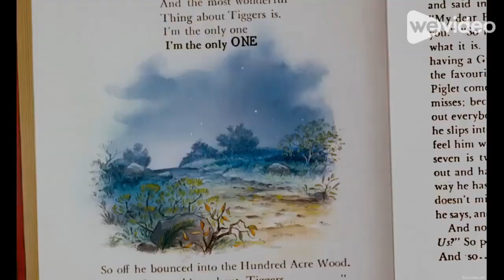The Many Adventures of Gobo the Fraggle part 16 - "Heffalumps and Woozles”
Cast Appearance:
Winnie the Pooh - Gobo Fraggle (Fraggle Rock)
Christopher Robin - Hiro Hamada (Big Hero 6)
Eeyore - Shrek
Owl - Archibald Asparagus (VeggieTales)
Kanga - Mother Rabbit (Robin Hood)
Roo - E.B. (Hop)
Rabbit - Squidward Tentacles (SpongeBob SquarePants)
Gopher - Bloo (Foster's Home For Imaginary Friends)
Piglet - Flik (A Bug’s Life)
Tigger - Genie (Aladdin)
Heffalumps and Woozles - Themselves
The Singing Honeypots - Conrad (Bob the Builder: Mega Machines), Negaduck (Darkwing Duck) and Jangles the Clown (Inside Out)